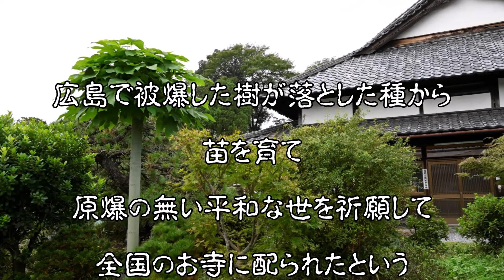水琴窟 不動寺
埼玉県寄居町　古刹：不動寺の水琴窟。　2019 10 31